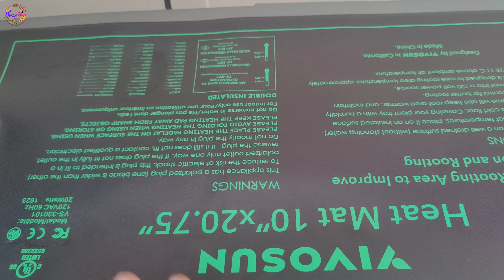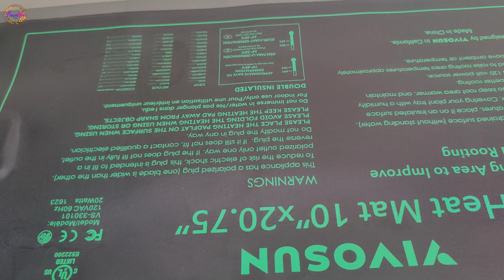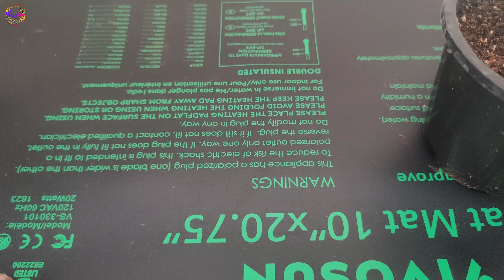Seedling Mat Review - 1Week usage (Is it worth?) |Colourful Mirchi Harvest | పచ్చిమిర్చి హార్వెస్ట్